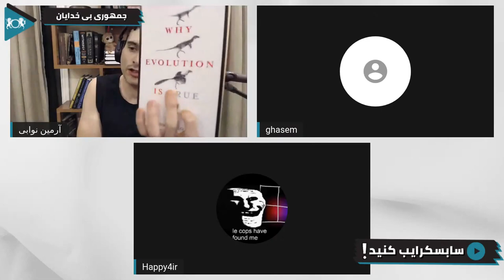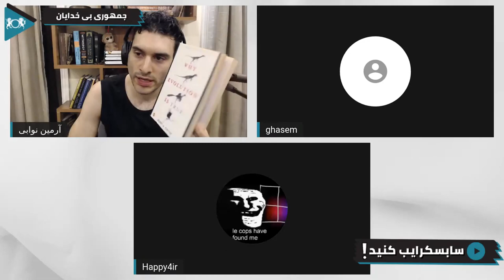نظریه فرگشت چقدر مستند است؟ | گفتگو با یک بی خدا